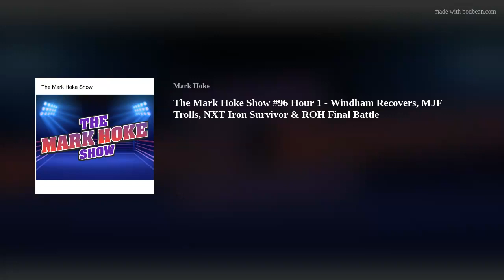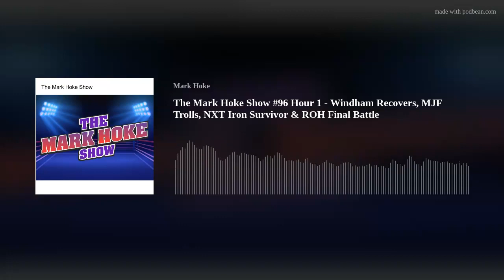The Mark Hoke Show #96 Hour 1 - Windham Recovers, MJF Trolls, NXT Iron Survivor & ROH Final Battle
It's Hour 1 of The Mark Hoke Show Pro Wrestling Podcast / Radio Show on KDWN 101.5 FM/720 AM and KDWN.com!  Mark, Andrew "Fish" Fain and Joe DeFalco cover the pro wrestling news of the week as they discuss the story or Barry Windham's heart attack, AEW World Champion MJF visits UFC 282 to troll UFC fighter Paddy Pimblett, the confrontation between MJF and Ricky Starks, The New Day winning the NXT Tag Team Championships, thoughts on the NXT Iron Survivor Matches, results from Ring of Honor Final battle as the Embassy winning the ROH Six-Man Tag Team titles, The Briscoes winning the ROH World Tag Team titles from FTR in a Dog Collar match and the future of The Briscoes.  Thanks for listening!

Facebook - The Mark Hoke Show